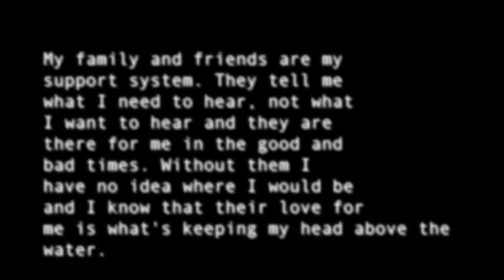Woodman's Family Reunion 2017